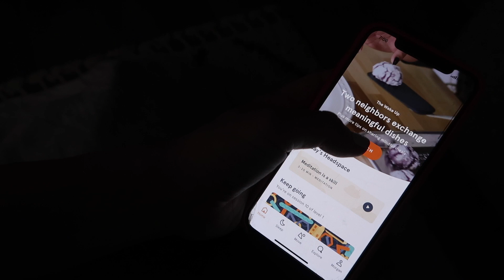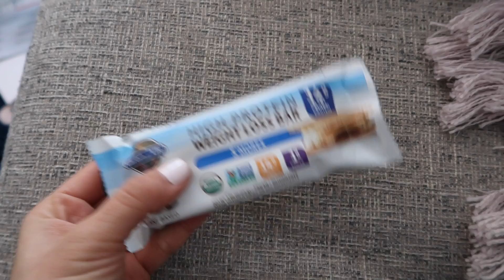VLOG: Morning Routine! Skincare, Workout, Vitamins, Smoothie, Matcha